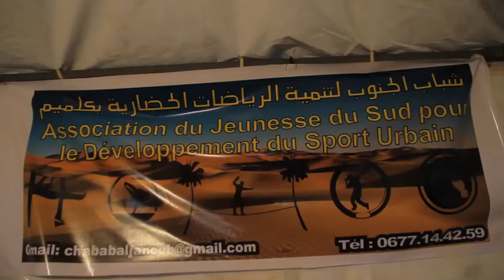Chabab Aljanoub Assosiation.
The young generation from Guelmim, from south of Morocco,  at the first Street Art Festival in their home town telling us the situation and the opinion of the locals about these various sports.